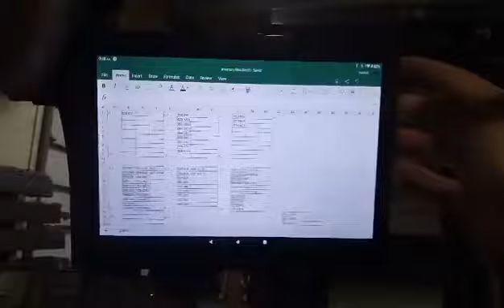320067280 5962047820524435 5278971304380742251 n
yi, yiiiih .